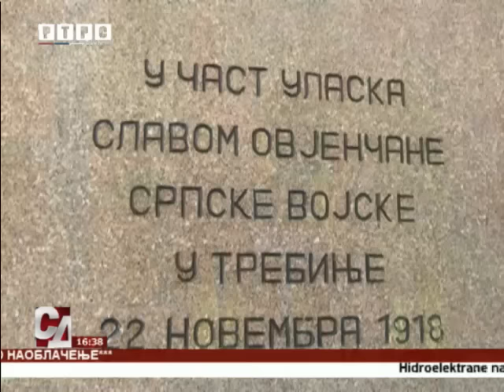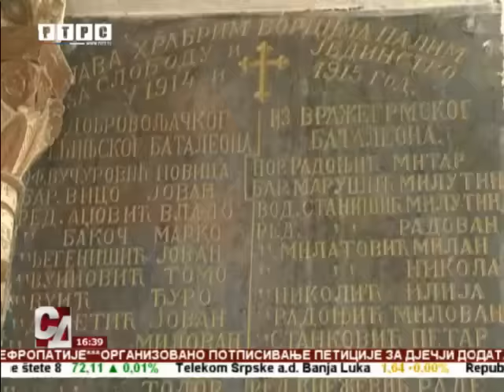Trebinje: Obilježena godišnjica oslobođenja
Trebinje danas obilježava godišnjicu oslobođenja u Prvom svjetskom ratu. Trinaestog novembra 1918. godine, nakon višednevnih borbi u Trebinje su ušle oslobodilačke jedinice četrnaeste Timočke divizije srpske vojske. Time je okončana krvava četerdesetogodišnja okupacija Trebinja, od strane austro-ugarske vojske.